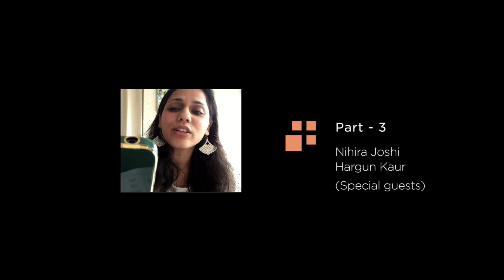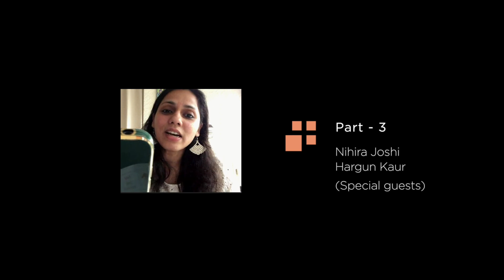KahaNI - Nihira Joshi, in conversation with Hargun Kaur - Part 3 | Behind the music | Livdemy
Part 3 of the 3-part conversation.

Join us for a special episode of KahaNI, a captivating conversation series hosted by the talented Nihira Joshi on Livdemy. In this live, interactive session, Nihira will engage in a heartfelt dialogue with the accomplished singer Hargun Kaur.

Hargun Kaur, known for her extraordinary vocal talent and proficiency in playing the Harmonium and Keyboards, has made significant strides in the music world, winning numerous reality shows and awards. Her journey and passion for music will be explored in-depth, providing invaluable insights and inspiration. Off late, Hargun has also made way into the world of playing music on iPad, using GeoShred app. GeoShred is special to us, because we are an exclusive partner with the makers of the app.

Hosted by Nihira Joshi, who is also an accomplished singer and keyboardist, KahaNI delves into the personal and professional experiences of renowned artists. This episode promises to be a rich exchange of ideas and stories, highlighting the unique paths and achievements of these two remarkable musicians.

The session will be live and interactive, allowing participants to ask questions and engage directly with Nihira and Hargun. Additionally, expect surprise guest appearances that will add an extra layer of excitement to the conversation.

Don’t miss this unique opportunity to connect with and learn from two of the most dynamic voices in music today. Tune in live on Livdemy and be part of a memorable musical experience!